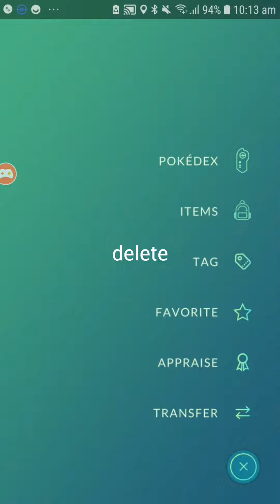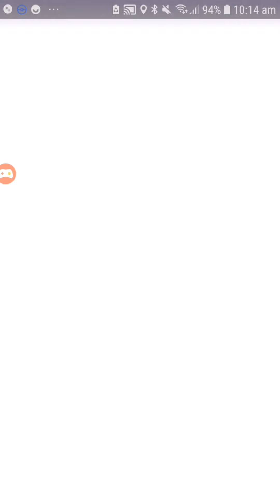I Got All 151 Pokemon In Pokemon Go Full Kanto Pokedex